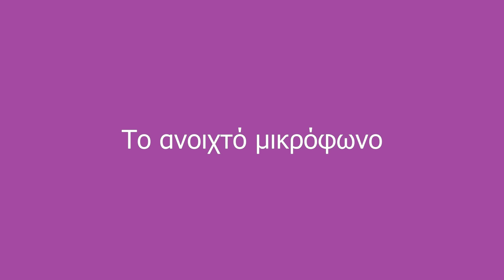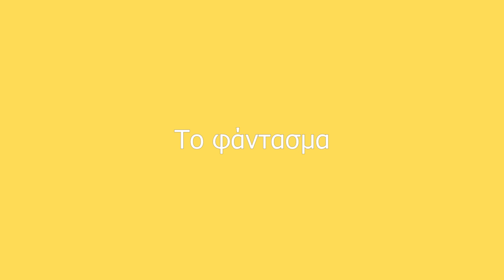Τύποι Ανθρώπων στα Online Μαθήματα || fraoules22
Το φραουλοανέκδοτο της εβδομάδας🍓:
Ρωτά ο Τοτός τη δασκάλα του..
- Κυρία, θα τιμωρούσατε ποτέ κάποιον, για κάτι που δεν έκανε;
- Φυσικά και όχι, του απαντά η δασκάλα.
Και ο Τοτός, ανακουφισμένος, συνεχίζει..
- Ωραία, γιατί δεν έκανα την εργασία που μας είχατε βάλει!

✓Snapchat Αντωνίας: antoniadim
✓Snapchat Κατερίνας: katerinaopy
✓Skype: fraoules22